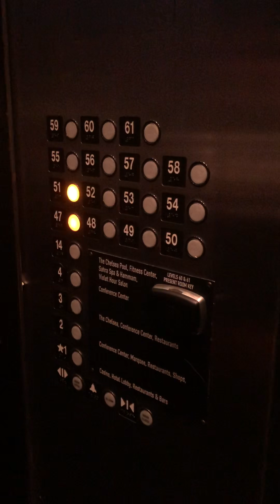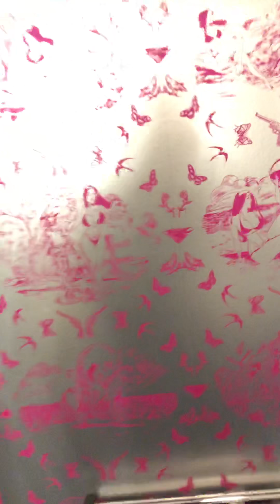Hotel Cosmopolitan Las Vegas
10 10 10 puntos